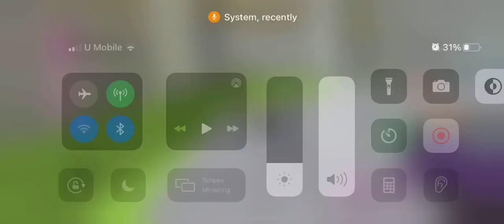Amazing Frog Gameplay: Giant Alligator Attacks Shark Blimp (Small Airship/Barrage Balloon)